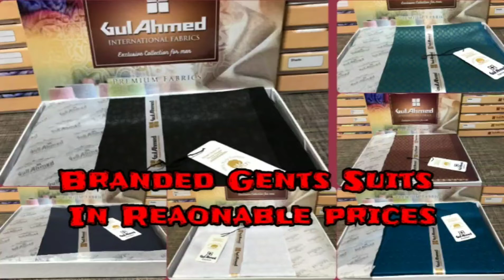Gull Ahmed Suits in Very Resonable prices..Dhamaka Sale Offer...🔥🔥🔥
Gull Ahmed Ke Suits...👍